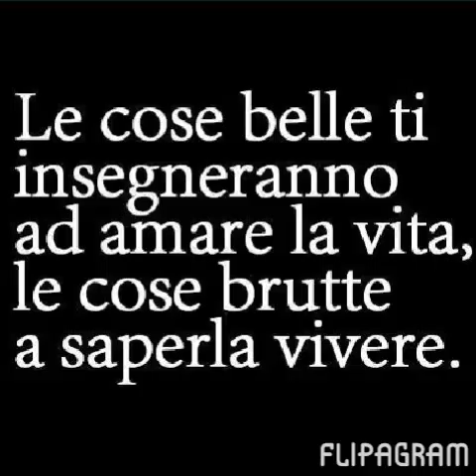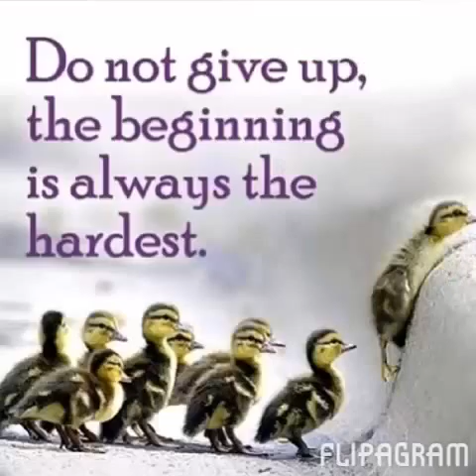alla mia piccola